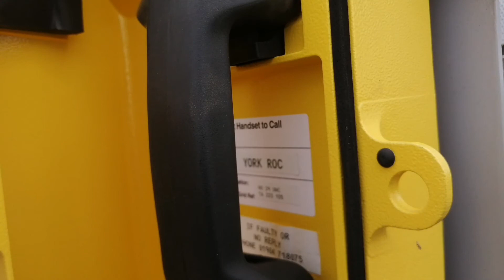No. 29 User Worked Level Crossing (10/06/2021)